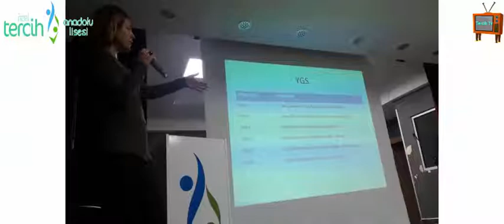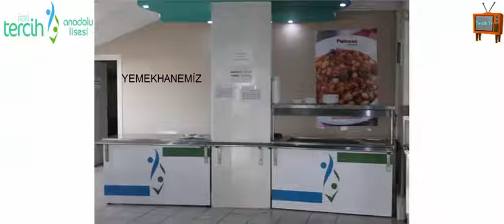Anadolu Lisesi Kolaj